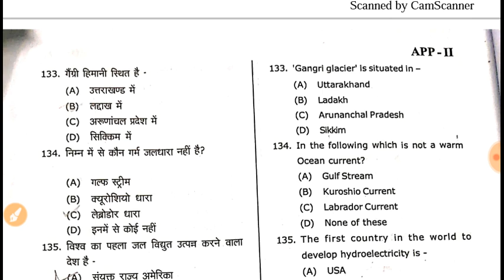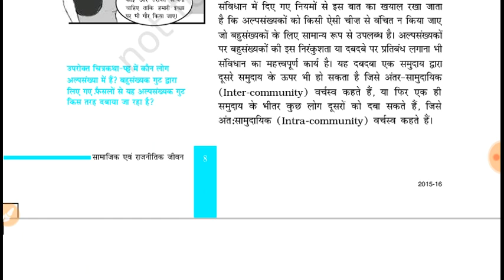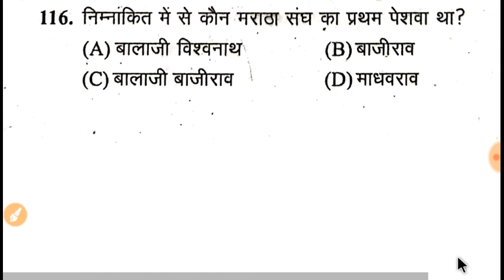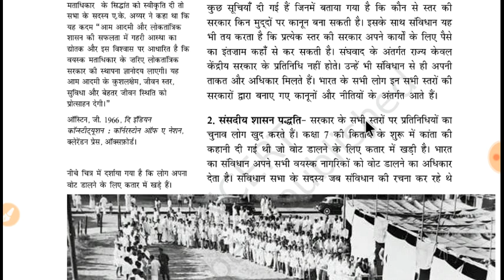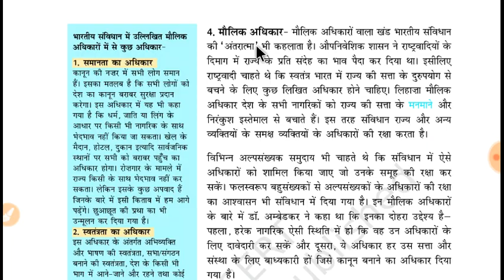NCERT क्लास 8 "सामाजिक एवं राजनीतिक जीवन" Part-1 भारतीय संविधान यहां से पूछे गए थे 3 प्रश्न हर बार